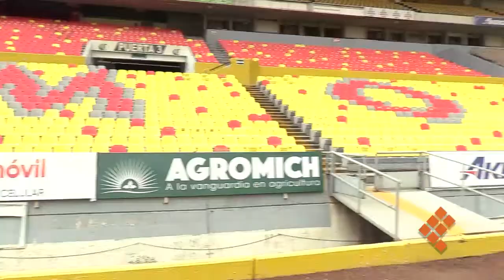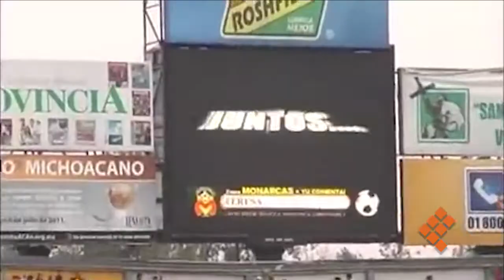Estadio Morelos, 32 años de goles, batallas y grandes hazañas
MORELIA, Mich., 9 de abril de 2021.- Treinta y dos años se dicen fácil, sin embargo, para esta ocasión, el Estadio José María Morelos y Pavón cumple su segundo año consecutivo con las gradas y el césped extrañando la algarabía y el calor emanados por la afición michoacana.